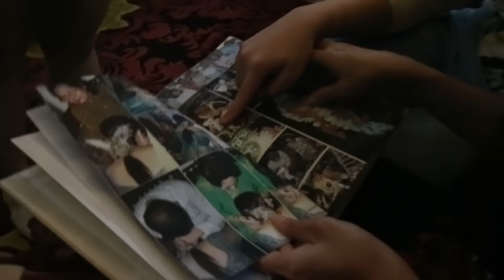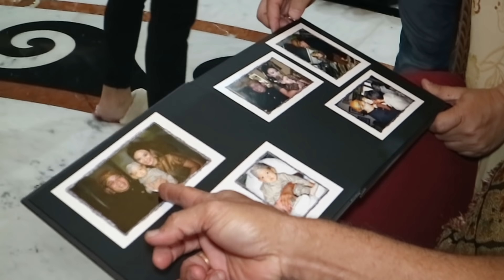PERSIAPAN TEDHAK SITEN (TURUN TANAH) THE BABIES!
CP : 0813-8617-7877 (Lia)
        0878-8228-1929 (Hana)